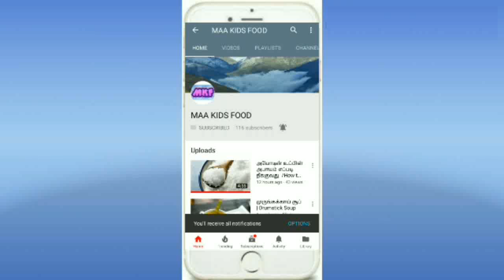Sugar Adhirasam | Sakkarai Adirasam | சுலபமான சர்க்கரை அதிரசம் | Diwali Special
Hai friends, this video shows how to prepare a differently tasted Sugar Adhirasam which is one of the  Traditional recipes. We can easily prepare this with in 45 min. Try this & enjoy your Diwali.

Happy Deepavali